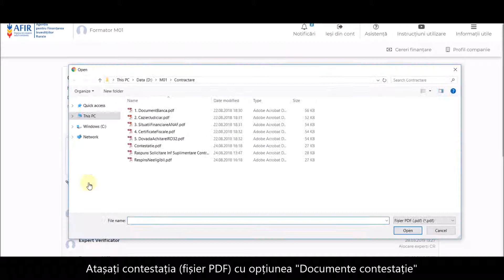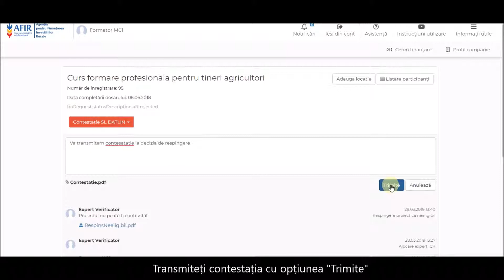Tutorial Contestatie Inscriere Participanti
Tutorial pentru incarcarea Contestatiei de Inscriere Participanti pe site-ul oficial AFIR